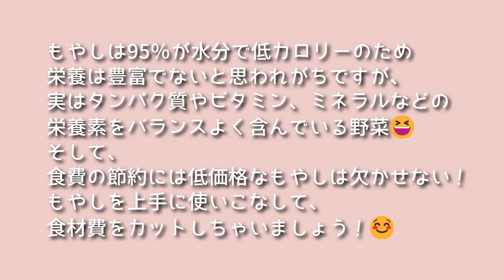呑兵衛主婦の節約もやしおつまみ６選！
今回は節約の王様的な存在のもやしを使っておつまみ６品をまとめ動画にしました！

野菜を始め、色んな物が値上がりしているこの頃😔
そんな中、節約を助けてくれるありがたいもやしちゃん！
もやしは95％が水分で低カロリーのため、栄養は豊富でないと思われがちですが、実は、タンパク質やビタミン、ミネラルなどの栄養素をバランスよく含んでいる野菜😆❗
価格も安定しているので、常備菜として作っておくのもおすすめです😁

＊お詫び＊
動画内のもやしの梅ザーサイの場面の前にちくわを切っている場面が流れますが、ちくわは使用していません🙏

☆豚肉ともやしのレンチン味噌バター☆
豚バラ肉　２００ｇ
片栗粉　適量
もやし　１袋
コーン　適量
味噌　大さじ１
めんつゆ　大さじ１と１/２
仕上げにバター１５ｇ

☆もやしとしめじの明太バター炒め☆
もやし　１袋
しめじ　１/２株
バター１５ｇ
明太子　１腹
醤油　大さじ１
海苔　適量
お好みで葱

☆豆もやしとメンマのピリ辛炒め☆
豆もやし　１袋
メンマ　７０ｇ
ニラ　１/３束
鶏ガラスープの素小さじ１/２
ごま油（炒め用）適量

☆ちくわともやしと胡瓜のピリ辛中華風☆
胡瓜　１本
もやし　１袋
めんつゆ　大さじ１（４倍濃縮）
鶏ガラスープの素小さじ１と１/２
ラー油　適量

☆もやしのお好み焼き☆
もやし　１袋
卵　１個
ちくわ　３本
紅ショウガ　適量
小麦粉　大さじ４
お好みソース
マヨネーズ
かつお節
青のり　各適量

☆もやしの梅ザーサイ☆

気になった方はぜひ作ってみて下さい～(^^♪

サブチャンネルあっきの家の猫もぜひのぞきに来ていただけると嬉しいです！

～プレゼントはこちらから送ることができます～
お手紙だけでは発送できないルールになっています